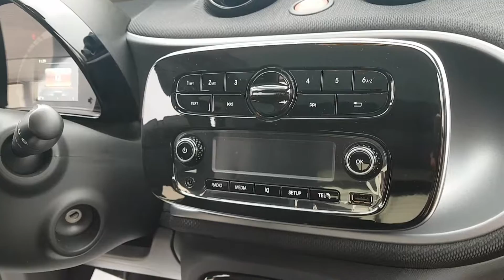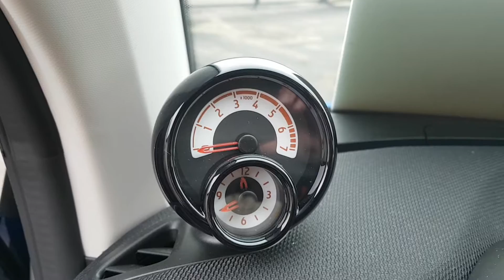SMART FORTWO Automatica 1.0 71cv PASSION KM0